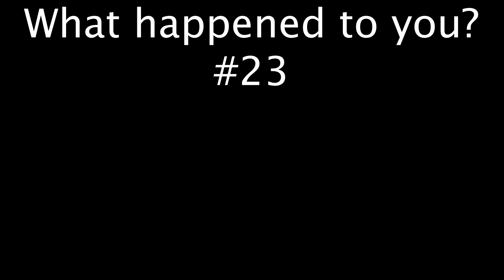What happened to you? #23 - Ashley Vanderlindey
Ashley Vanderlindey shares her experience being molested by her schizophrenic sperm donor, repressing the experience until many years later, and how speaking up has helped her heal.

Share your story on our blog!